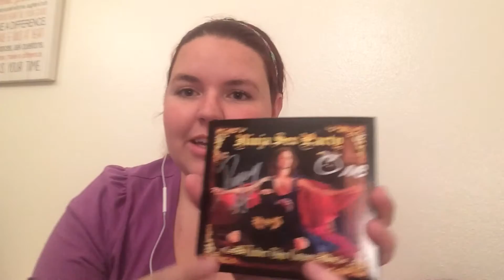A Tiny Bit Disappointed | KendahlVlogs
Live and learn? I'll do better next time!